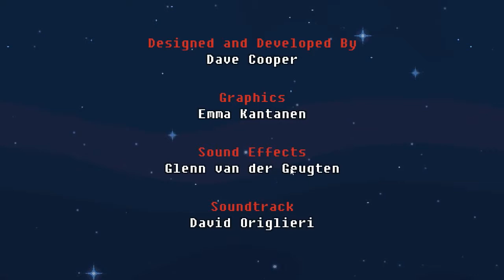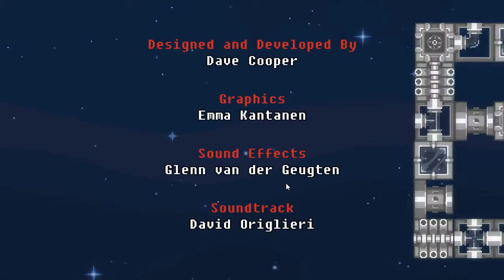Keiran's First Impressions - 6 - Blockships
The only (PC) multiplayer game without online multiplayer.